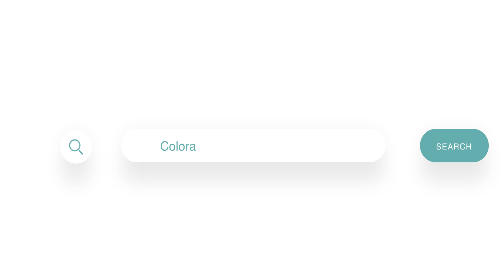Peaks Recovery Centers & Inpatient Care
Peaks Recovery Centers outlines a few differences between inpatient and residential treatment. From medical detox to a containment model of care including individual & group therapy with clinical staff,  it's important to understand what level of addiction treatment is right for you. Peaks Recovery is dedicated to the education of addiction and addiction treatment. I you have any questions, visit Peaks Online at PeaksRecovery.com.